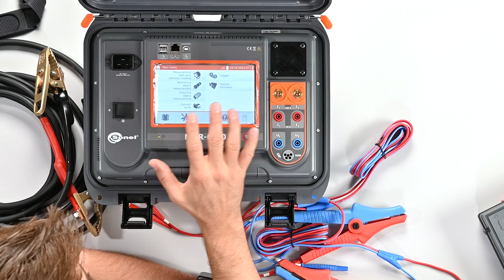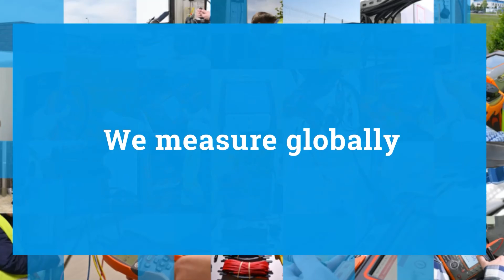Winding resistance and low resistance measurements with Sonel MMR series meters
Sonel MMR meters have been designed for the most accurate measurements of small resistances. Ready to work even in extreme conditions. Sonel's microomomithers enables accurate measurements of both connections resistance (welded, soldered, bolted) and winding resistance of electrical motors and power transformers.